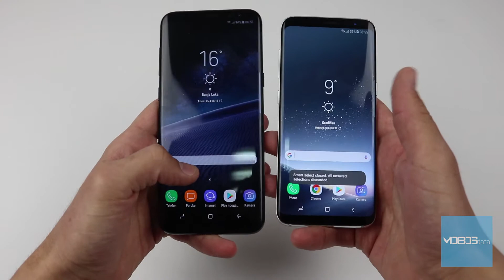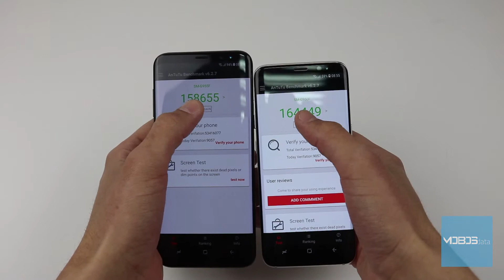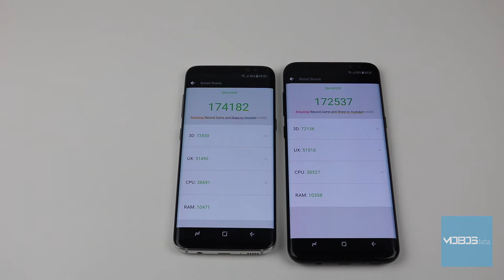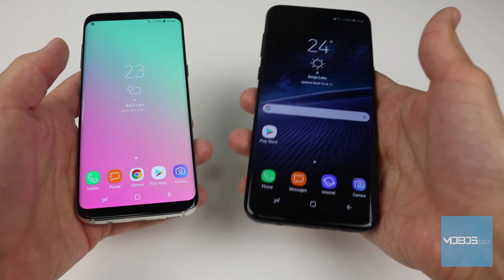Samsung Galaxy S8 VS. Samsung Galaxy S8+/S8 Plus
U ovom video klipu smo poredili modele Samsung Galaxy S8 i Samsung Galaxy S8 Plus i prikazali neke od osnovnih razlika između ta dva modela.

Uživajte :)